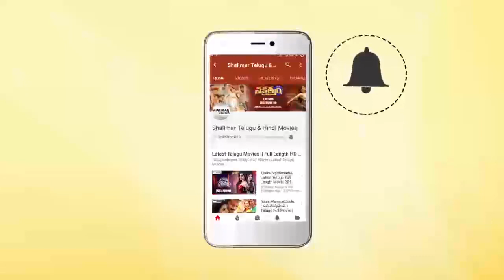Vajravachadhara Govinda Release Trailer || Sapthagiri || Shalimarcinema